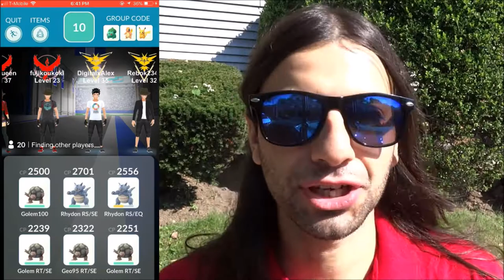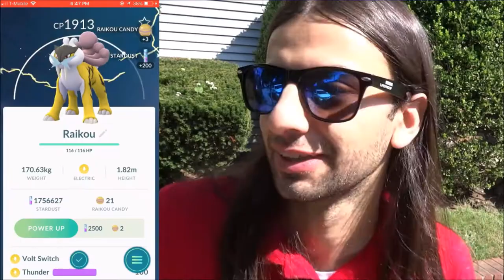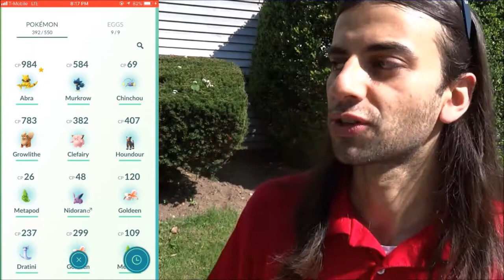Encountered a Perfect Raikou!!! BONUS: 100% Abra Pokemon GO NYC Central Park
Perfect Raikou Encounter. Perfect Abra that same night!!
Pokemon Go New York City
DigitalAlex
9/23/2017

I go into the detail of a raid i did yesterday in which i encounter a perfect Raikou! It was a total surprise. I got 8 poke-balls. It was a mystic raid.

That same evening we were playing a Bryant Park in New York City. As I was hanging out with my buddy Keith we were notified of a perfect Abra! Bad news! Its on 72nd street.

Watch the vid to find out the rest!

Bonus Abra
Bryant Park Abra Nest
Pokemon Go Raid!